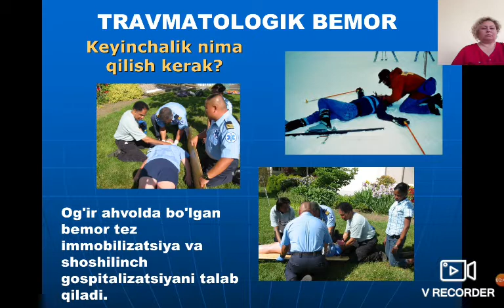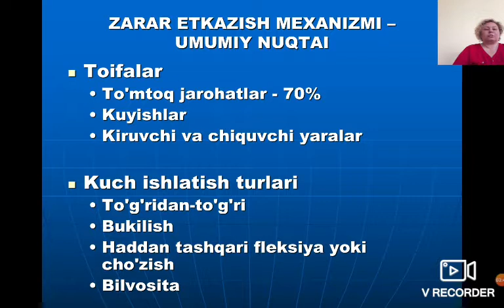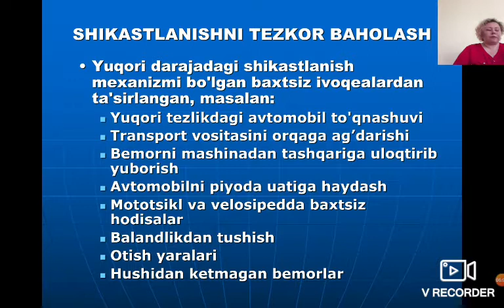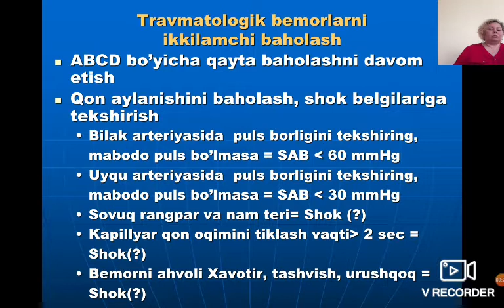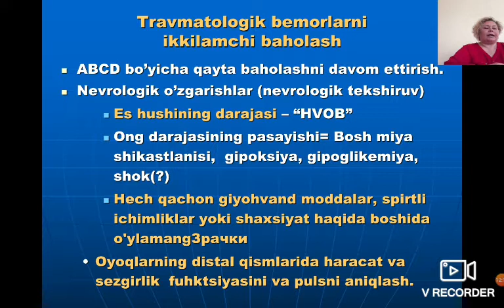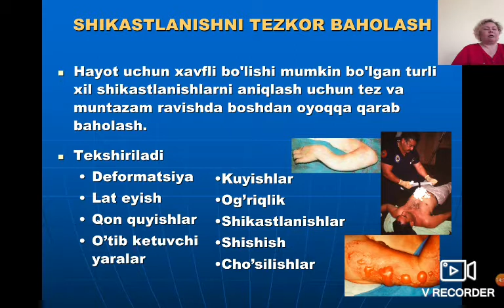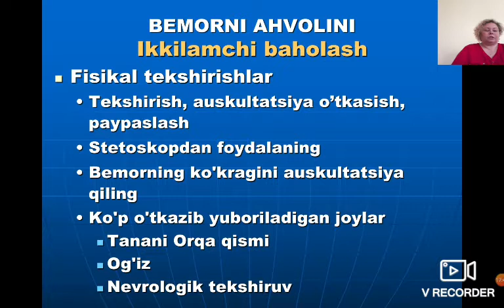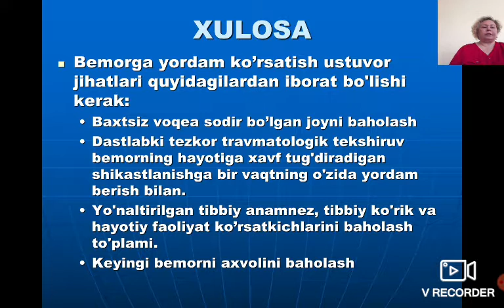Травматологик беморларни бахолаш